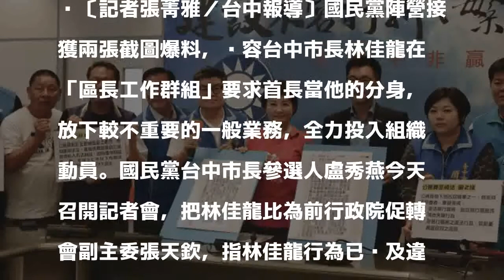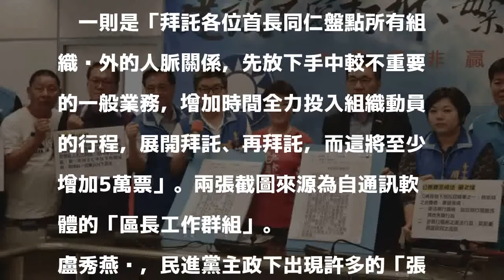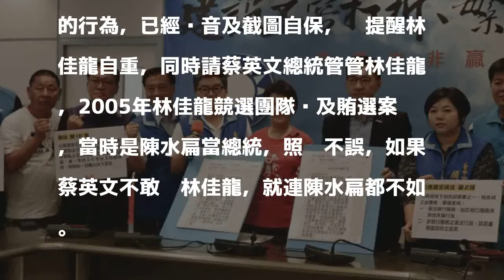批林佳龍動員區長當分身宣傳政績 盧秀燕：請蔡總統管管他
〔記者張菁雅／台中報導〕國民黨陣營接獲兩張截圖爆料，內容台中市長林佳龍在「區長工作群組」要求首長當他的分身，放下較不重要的一般業務，全力投入組織動員。國民黨台中市長參選人盧秀燕今天召開記者會，把林佳龍比為前行政院促轉會副主委張天欽，指林佳龍行為已涉及違法，呼籲檢調及監察院介入調查。

發表評論評論如下。